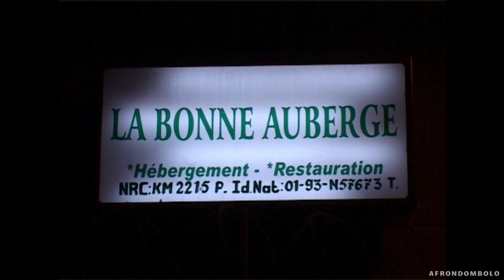Zaiko Langa Langa Feat Saisai Concert à La Bonne Année à L' Auberge à Limete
Le Retour De Lola Mwana